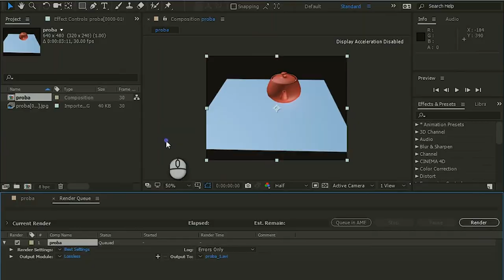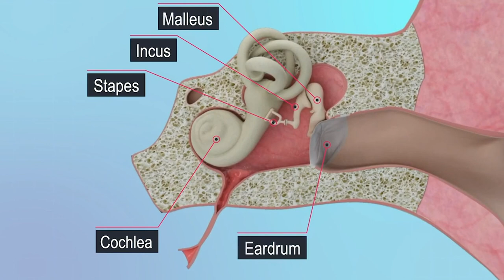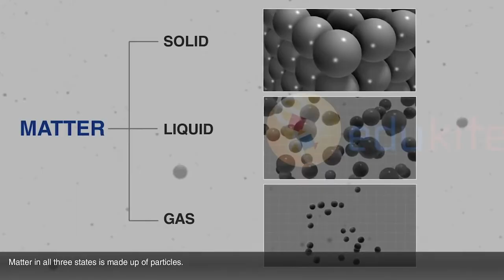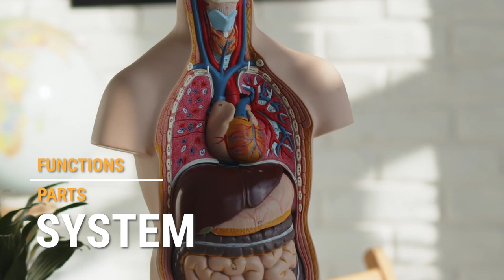BAC Presentation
"It is easier to build a strong man than to repair a broken man."